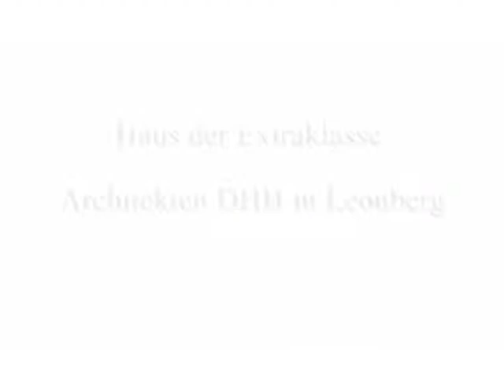Haus der Extraklasse in Leonberg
Architekten DHH in Leonberg, Bedarfsausweis, 216 kWh, Öl, BJ 1990